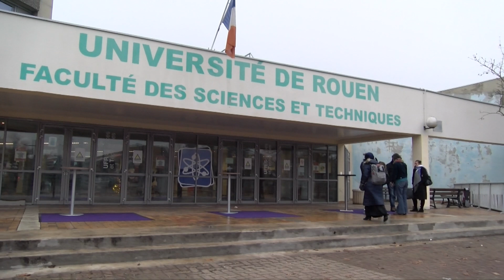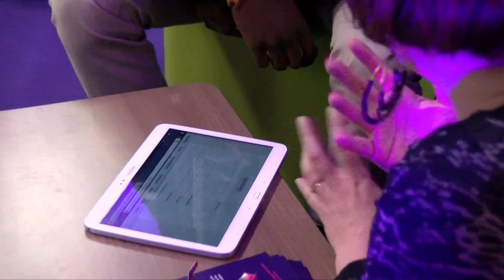Madrillet: le campus de demain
À l'initiative de l'association  Campus sciences et ingénierie Rouen Normandie, l'ensemble des étudiants et des salariés du Technopôle étaient invités à se retrouver jeudi 22 novembre 2018 dans le hall de la faculté des Sciences du Madrillet. Objectif: lancer un appel à projets destiné à imaginer le campus de demain et d'après-demain.